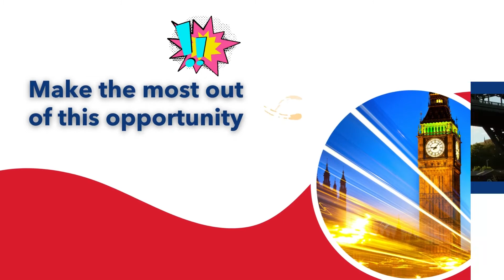SI UK University Fair Hyderabad 21 May 22 | Vivanta Hotel, Begumpet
Join us tomorrow and meet the best UK Universities at the SI-UK University Fair Hyderabad (Vivanta Hotel, Begumpet) Register